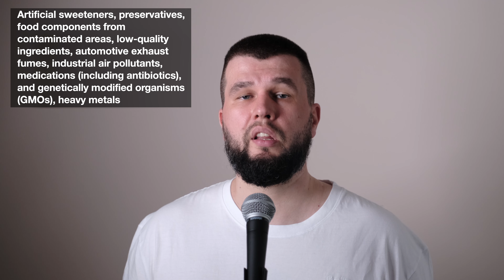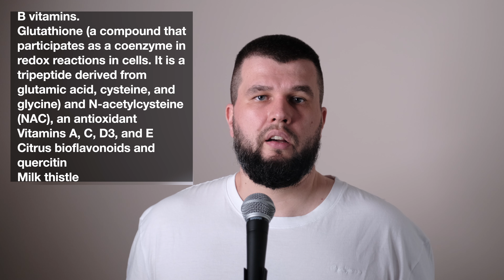Detox in Dogs | 4 The Dog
Episode 3 describes a step-by-step detoxification guide for your dog. As well as gives a detailed explanation of the detox process itself. You will have all information to help your dog get out of toxins.